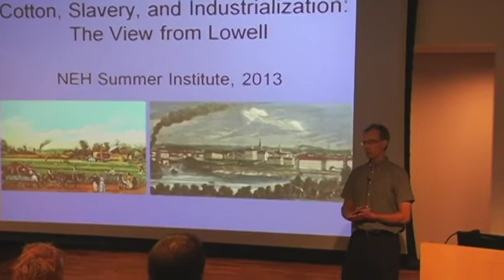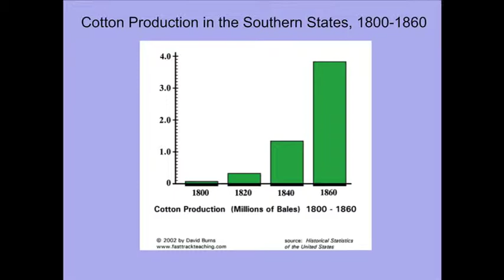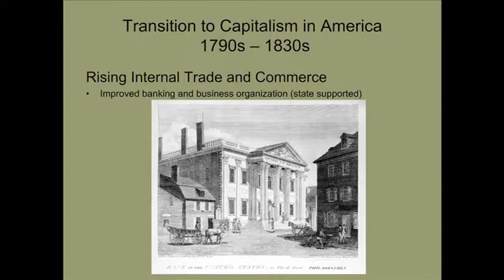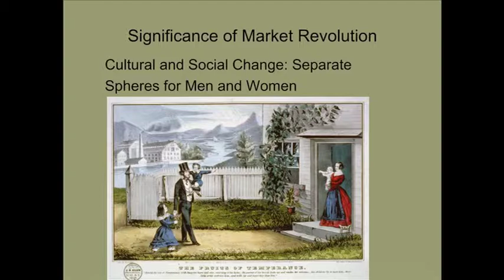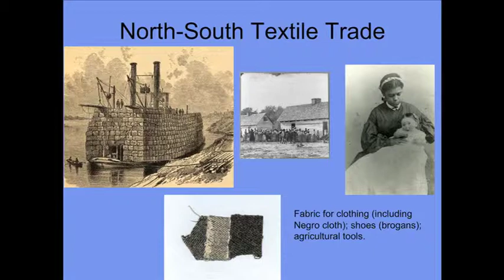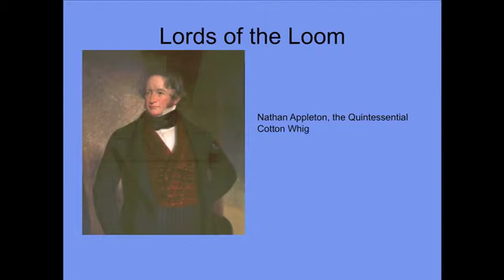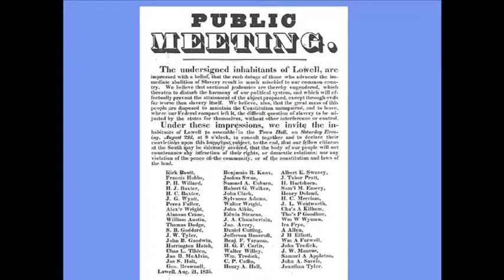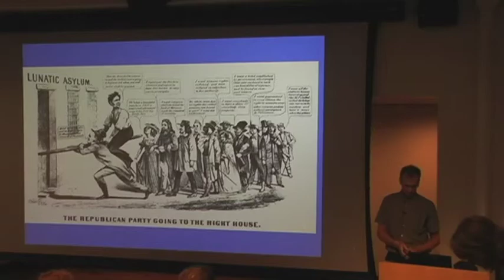Lowell Teacher Workshop: Gray Fitzsimons, "Cotton, Cloth, and Conflict"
Former Lowell National Historical Park Historian Gray Fitzsimons addresses teachers studying about Lowell, MA, and the Industrial Revolution as part of a week-long summer workshop sponsored by the National Endowment for the Humanities. This talk illuminates issues resulting from the relationships between Northern cotton textile factories and Southern cotton plantations prior to the Civil War. The teacher workshop was coordinated by the Tsongas Industrial History Center, an education partnership of Lowell National Historical Park and the UMass Lowell Graduate School of Education, and featured Lowell, MA, as a landmark of American history and culture.